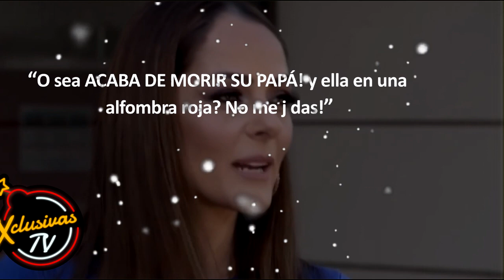Hija de Andrés García rompe en llanto por su partida pero la desenmascaran